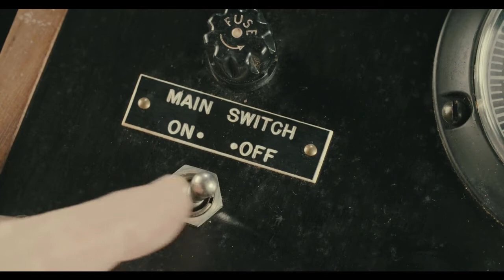Woking URC Church weekend 2020 promo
Woking URC and High Cross Camberley are putting on a joint Church family weekend from Sat 24 - Mon 26 Oct 2020 at Kings Park Conference Centre, Northampton.

Theme: Telling the Gospel - sharing the story of Jesus in new ways.

Our theme leader is author, storyteller and Spring Harvest regular Bob Hartman.